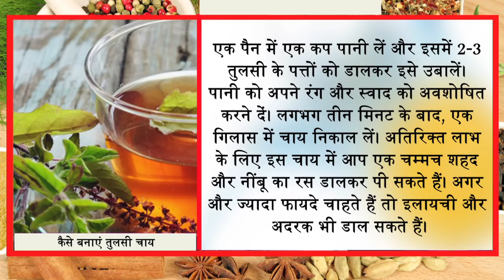100 बीमारियों को जड़ से खत्म करने की शक्ति है इस एक पौधे में//health benefits of Tulsi plant